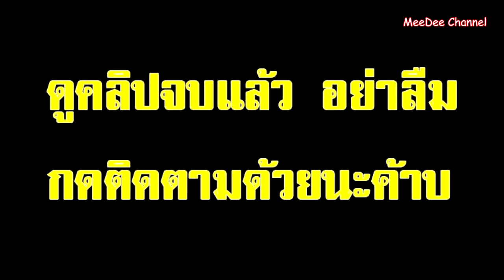ยิ่งกินยิ่งดี! สรรพคุณ "ขึ้นฉ่าย" สมุนไพรมหัศจรรย์ ลดความดันโลหิตสูง ป้องกันความเจ็บปวดจากโรคมะเร็ง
ยิ่งกินดียิ่ง! 31 สรรพคุณ "ขึ้นฉ่าย" สมุนไพรมหัศจรรย์ ลดความดันโลหิตสูง บรรเทาอาการปวดเกร็งของมดลูก ป้องกันความเจ็บปวดจากโรคมะเร็ง